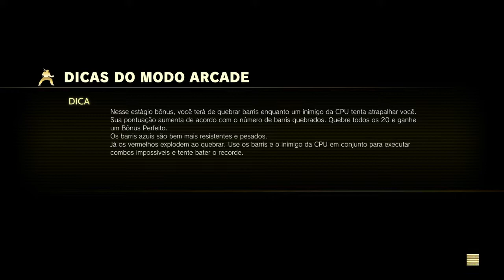Akuma Até Zerar!!! Street Fighter V Arcade Edition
Street Fighter V Arcade Edition - Jogando com Akuma no modo arcade (SF lll)  até o final.